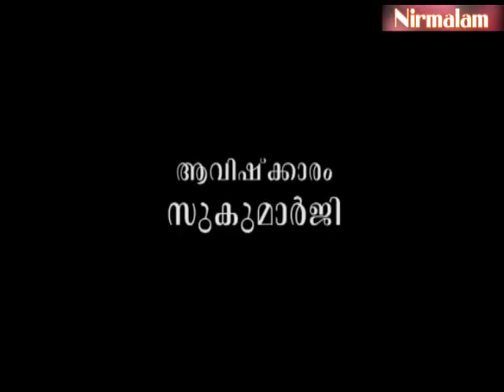മനസ് ബുദ്ധിയെ അപഹരിക്കുമ്പോള്‍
ആമുഖം: അനന്തസമാധിയെ പുല്‍കിയ സംപൂജ്യ ആചാര്യസ്വാമികള്‍ ശ്രീ. നിര്‍മ്മലാനന്ദഗിരി മഹരാജ് ഗുരുകൃപയാല്‍ അനുവദിച്ചുതന്നിരുന്ന 'ശ്രീമദ് ഭഗവദ്ഗീത'യുടെ വ്യാഖ്യാനം ഇരുന്നൂറ്റിയിരുപത്തിരണ്ടാം ഭാഗം.